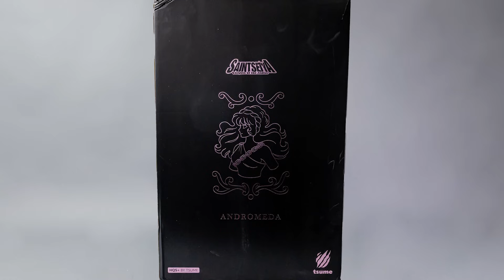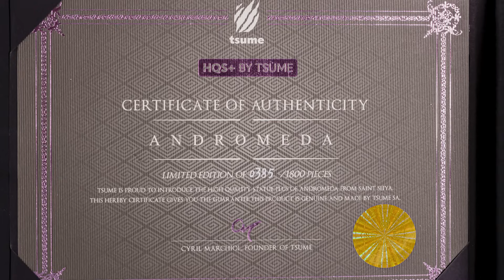Saint Seiya; Shun de Andrómeda x Tsume Art - Darkoburi Unboxing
¡Prepárate para la emoción cósmica en el canal! Hoy, te presento la impresionante figura de Shun de Andrómeda de Saint Seiya, cortesía de Tsume Art. Cada detalle, desde su armadura hasta su elegante base, ha sido recreado con asombroso realismo.

Pero la emoción no termina aquí. Al final del video, te espera un giveaway igual de emocionante, ¡tan sorprendente como los ataques de los Caballeros del Zodiaco!

¡Peace Out!